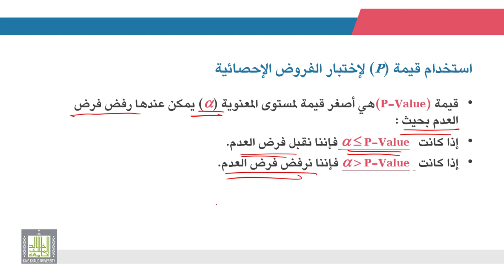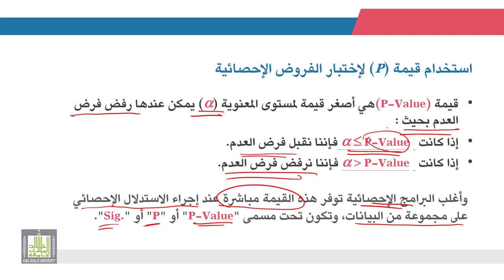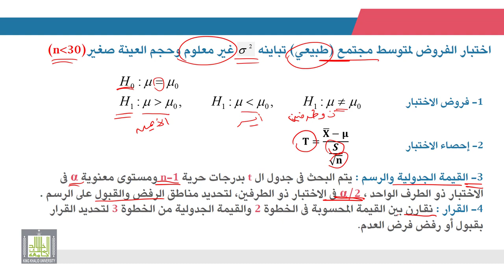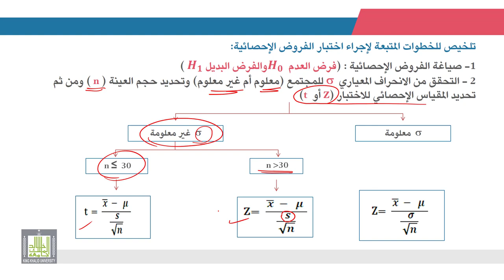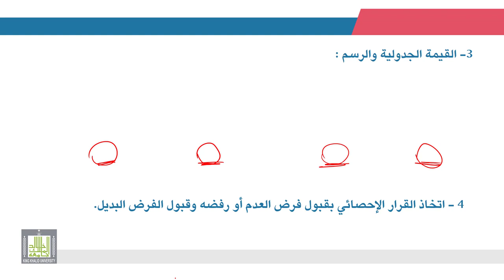الإحصاء التطبيقي | 8 - 4 | اختبارات الفروض حول متوسط المجتمع - 2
الوحدة 8 - الدرس 4 :  اختبارات الفروض حول متوسط المجتمع  - 2
استخدام قيمة (P) للإختبار  واختبارات الفروض في العينات الصغيرة